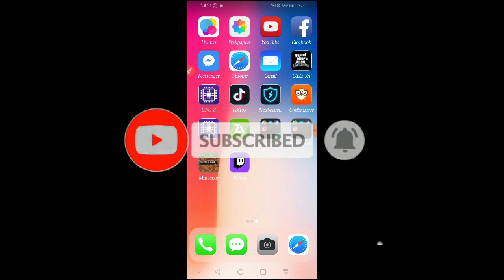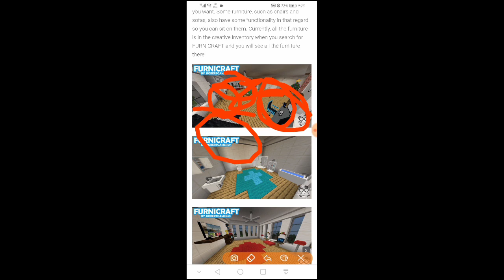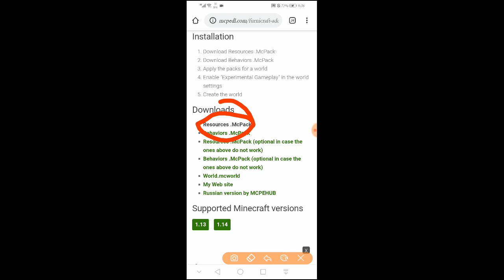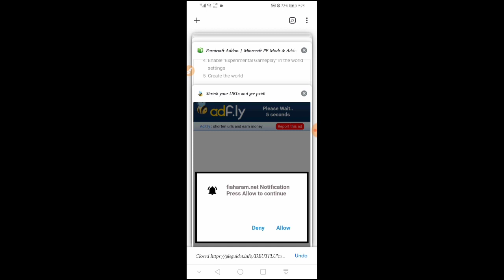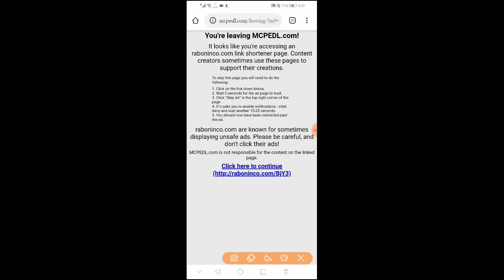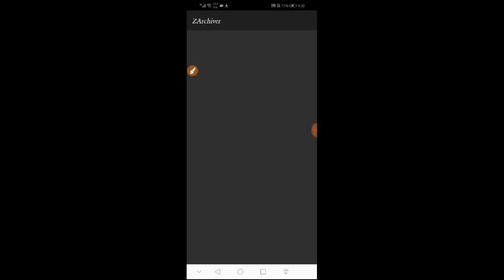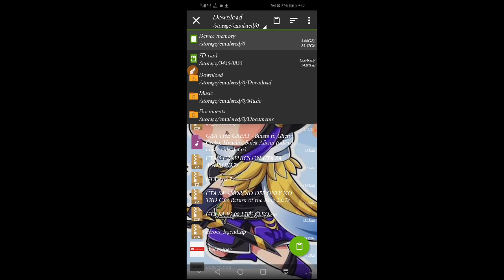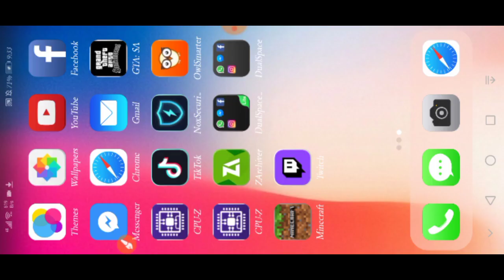Paano mag add ng mga computer, tv, cctv and more (minecraft furniture addons) /tagalo tutorial /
Yown guyz

Sana na gustuhan niyo tong video ko no

Sorry kung medyo malabo yung video kase
(low memory ako eh kaya medyo malabo quality ng video)

New direct download!!! MEDIAFIRE 👌

Direct napoyan sa MEDIAFIRE 💯

Like niyo tong video kung gusto niyo mag daily upload ako 🤙😉

Suggest pa kayo ng gusto niyong pa download sa sakin at gagawan ko agad ng video 😊

Yun guyzzz kita kits bukas or sa susunod na bukas😉😅

Minecraft highest graphics
Minecraft furniture addons for minecraft pe
Minecraft pocket edition shader
Minecraft furniture addons mobile
Minecraft realistic shaders
Minecraft best addons
Minecraft pocket edition version 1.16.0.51
Furniture craft for minecraft pe
Addons for minecraft pocket edition
Best addons for minecraft pe
Minecraft mod addons (computer, tv, billiard, and more)
Minecraft new addons
Minecraft shaders
Minecraft texture
Minecraft
Minecraft
Minecraft
Minecraft
Minecraft
Minecraft
Minecraft
Realistic water minecraft pe
Minecraft realistic water and sky 3d
Minecraft topic
Minecraft furniture craft addons